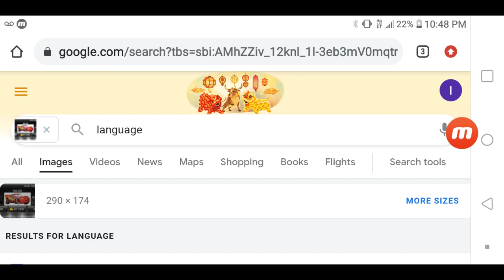SADLY NO MORE!!😢